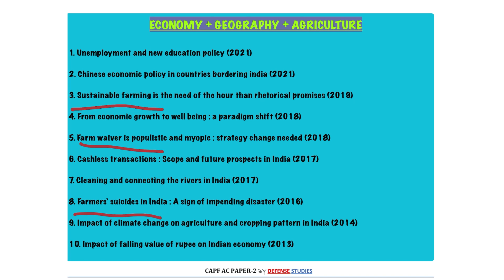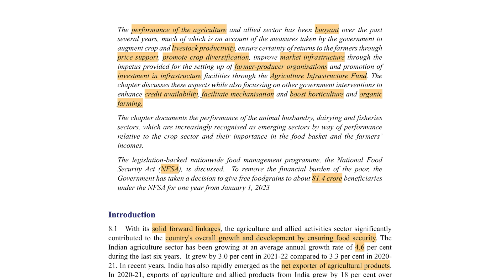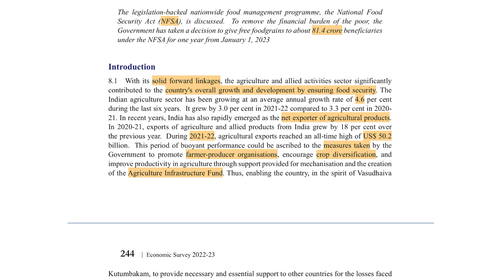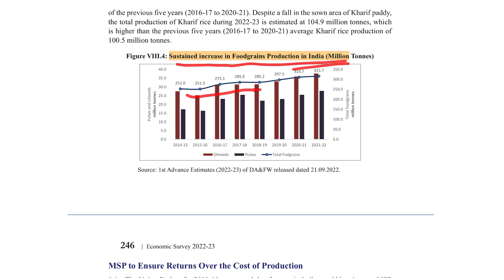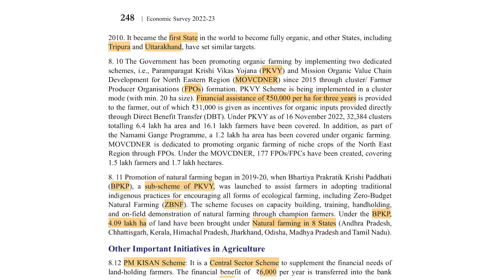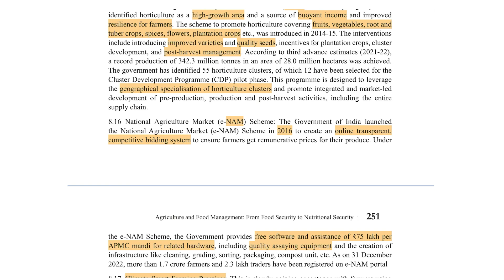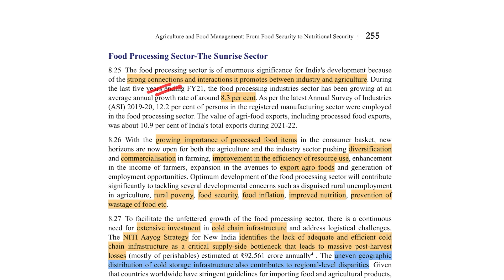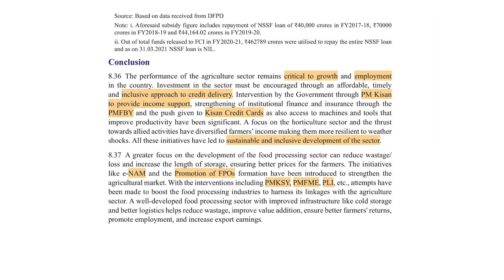Economic Survey : Agriculture and food Management | CAPF AC 2023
Economic Survey 2022-23 For CAPF AC 2023 Paper 2

Institute for CAPF AC (Speciality in Paper-2), CDS and AFCAT.

2. Apple iOS- Download "Classplus" App and enter "ywsep" as Organization Code